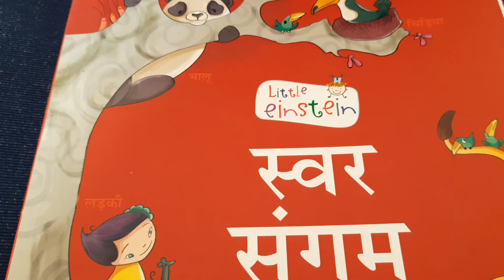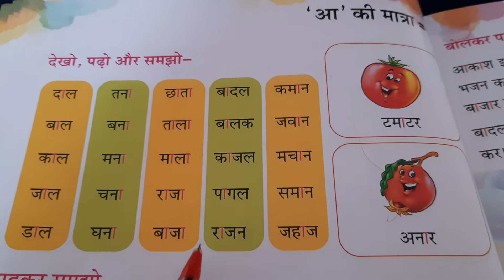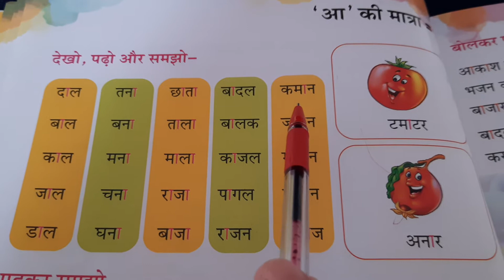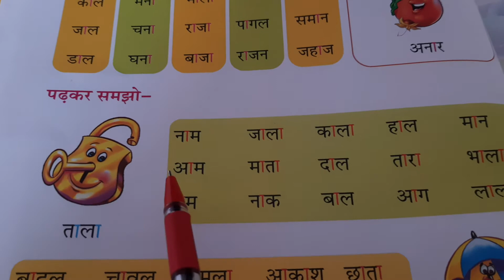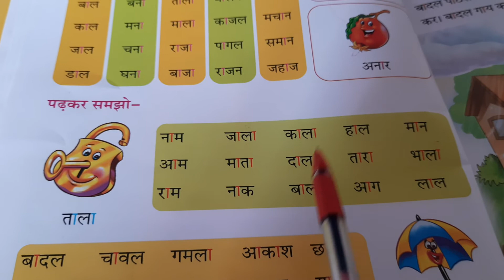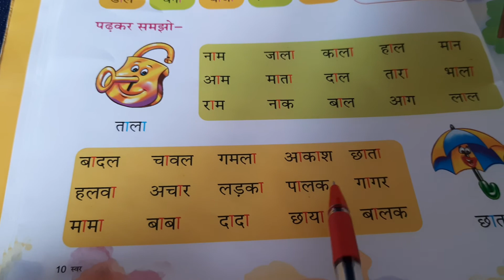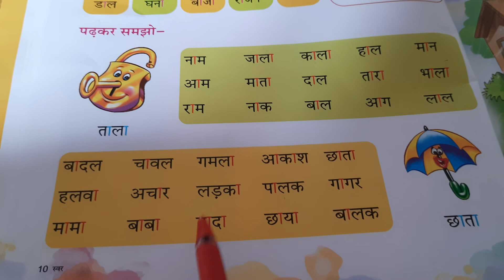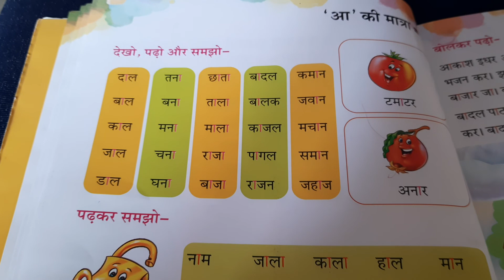Hindi Class-U.K.G.(Eng.Medium)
आ की मात्रा के शब्द